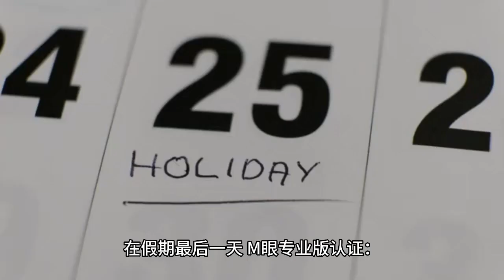Wang Yibo's "King of the Sky" and "Unfamiliar Life" are both champions, which is full of victory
Wang Yibo's "The King of the Long Sky" has been riding high on the advance ticket sales, and is an existence that other films look up to. However, after the word-of-mouth fermentation of "Life is not familiar", not only did the ranking of the film rebound from 10% to become the highest, the box office has also been showing a stalemate with "The King of the Long Sky".

On the last day of the holiday, M-Eye Pro certified that "Life is not familiar" came out on top with $509 million, while Wang Yibo's "King of the Long Sky" came in second with $462 million.

The overall box office is still worse than before. Many viewers reported that none of the films made people want to see them, and some actors simply couldn't afford to carry the box office before taking the lead role, although courageous, the box office looked really miserable!

Despite the fact that the winter of film and television has not yet passed, the box office championship of "Life is not familiar" seems to be a sure thing at the moment, but I did not expect a phrase to hit the search engines soon afterwards, the phrase is: "King of the Long Sky" became the holiday box office champion!

The netizens were baffled, there is only one winner, there is no double yolk egg, where the hell are the two winners? The first thing you need to do is to look at the posts underneath the hot search and finally get the full picture.

It turns out that Wang Yibo's famous fan had changed his avatar and created the phrase, and with the pre-sales, King of the Long Sky became the rightful box office champion.

Looking at the online sales share, Life is a bad idea is 99.04% and King of the Long Sky is only 59.99%, even lower than the already lying flat King of the Long Sky, the maneuverability and note S rate behind this is gut-wrenching.

Domestic reviews of The King of the Long Sky show a mixture of ice and fire, with some reference to reviews in the English section: "There's no great high-flying performance like Tom Cruise sitting in a fighter plane, and overall it's as bad as the first Magnificent Ambersons." "The editing of the action scenes is not clear enough, resulting in a film that is difficult to watch to understand who is who and what they are doing." "More like a political C document than a film." .

It's understandable that Wang Yibo fans are ecstatic whenever they see a friendly review of King of the Long Sky and storm out when they see a questionable one.

Because in their minds, Wang Yibo is unique and the hard work and effort he put into making this movie should not be overlooked just because he has a lot of traffic.

But I think it's normal for a film to have both praise and criticism. With Wang Yibo's current strength and acting skills, it would be a travesty if his first starring role in a film was full of praise and compliments.

Geniuses like Leslie Cheung and Leonardo have been acting for years before gaining audience recognition, let alone Wang Yibo who is just a newcomer in the film industry!

Although the position of champion is very important, but there is no need to be so winnable and obsessive, because the most important thing is to see the long tail effect of the film and see who can laugh at the end.

With no Note S and no artificial manipulation, I wish the hot-blooded and burning "King of the Long Sky" to finally reach the top and become the benchmark and the best of its kind in Chinese cinema!